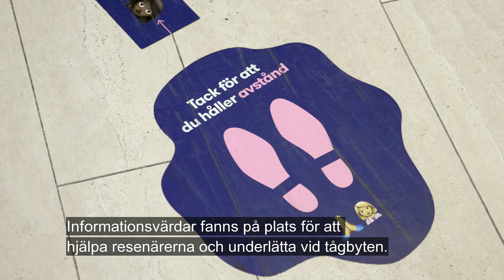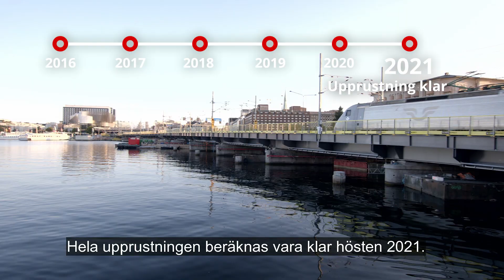Nu rullar tågen över Getingmidjan | Trafikverket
Den 17 augusti klockan 04:57 öppnade Getingmidjan, Sveriges mest trafikerade järnvägssträcka. Då har vi genomfört vår tredje och sista 8 veckor långa sommaravstängning och sträckan har fått en ny teknisk livslängd på 80 år.